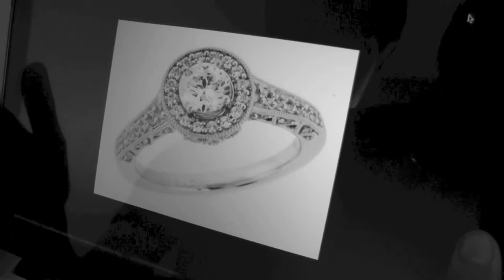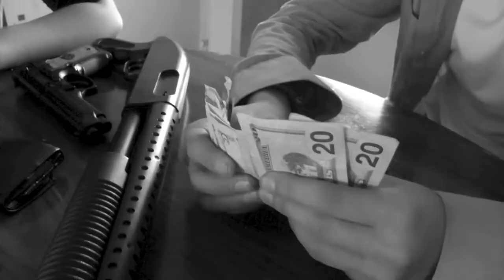Connie and Hyde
When criminals fall in love and pursue a better life... there will always be violence.